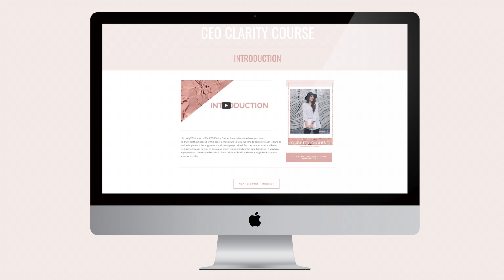Girlboss Habits | 10 Habits of a Successful Girlboss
Hey Girl,

I really hope that enjoyed this video where I share the habits you need to start being a successful girlboss.

The habits were;
Remove Negative self-talk
Supporting other people
Not being Jealous
Wake up early
Setting Goals
Taking action
Taking care yourself
Challenging herself
Continuous learning
Taking responsibility for yourself

Erin

// ABOUT THE MAY COLLECTIVE

The May Collective is a unique coaching and mentoring experience created to help game changing female entrepreneurs build a loyal following for more impact and more income to their business.